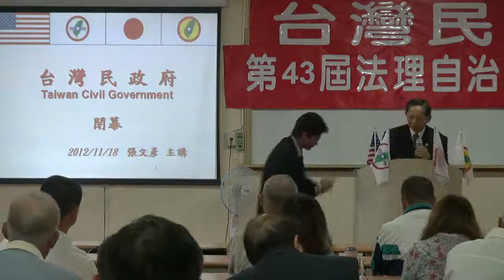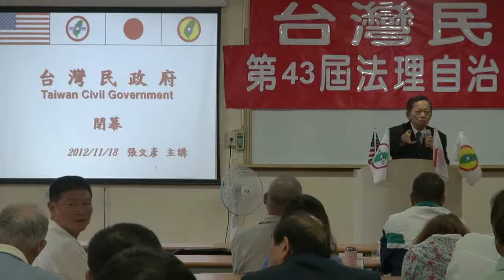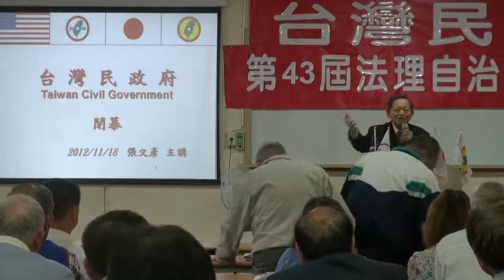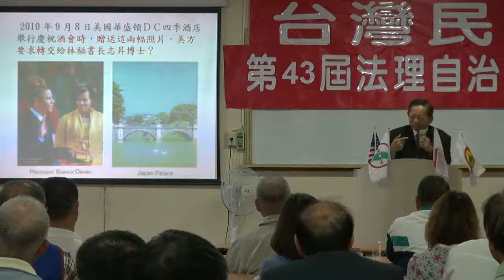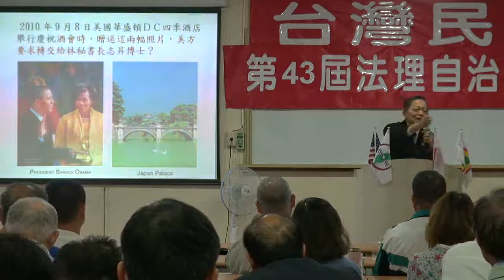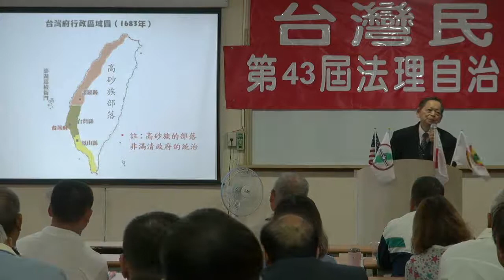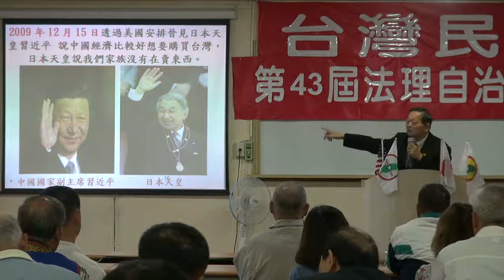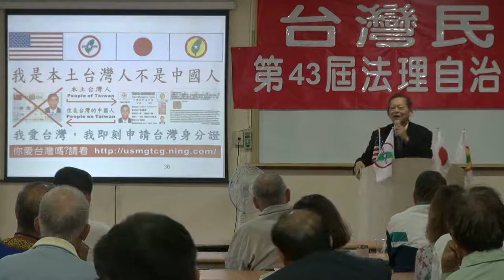121118-15-閉幕詞-張文彥-台灣民政府第43屆法理自治學院